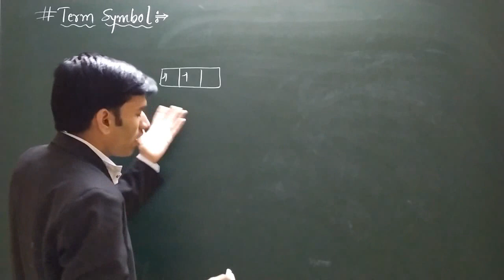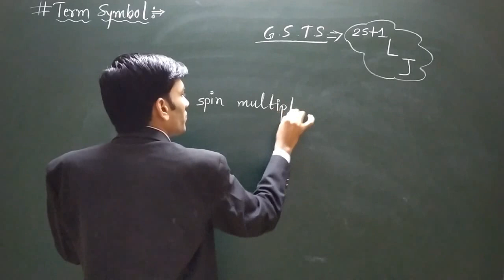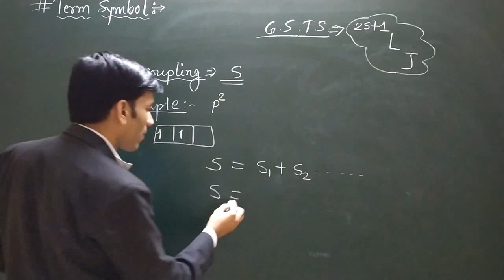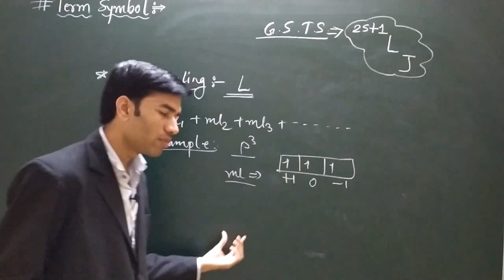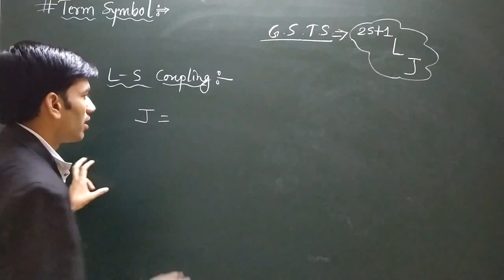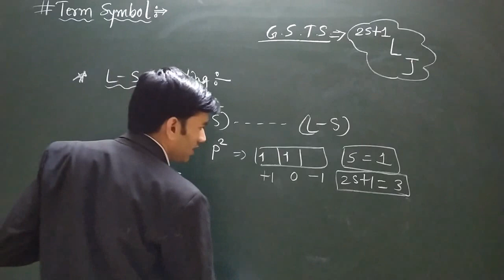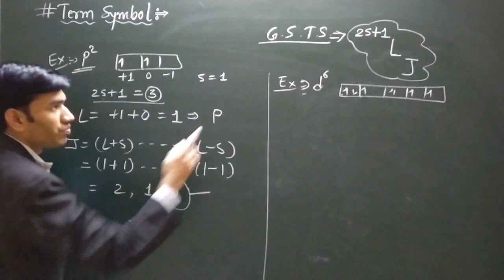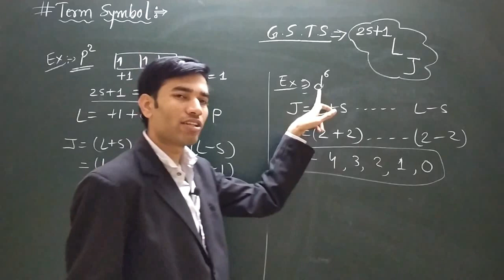Term Symbols | Term symbols from electronic configuration | Term symbols for csir net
Term Symbols | Term symbols from electronic configuration | Term symbols for csir net | Term Symbols for GATE

In this video lecture you will learn the method to determine Atomic Term Symbols.